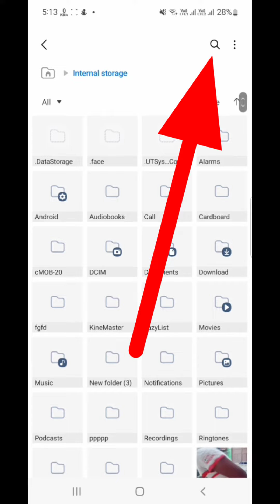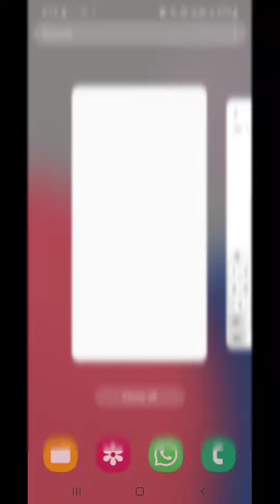How to download whatsaap status without any aaplication#2022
Hello guys
tech ayush.m

So in this video i will show how you can download whataap status from your contact without downloading any application
Thankyou for ur love and support